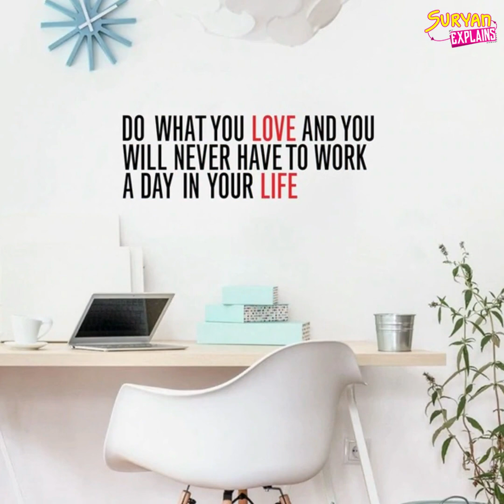ஒவ்வொரு பிரச்சனைகளையும் வாய்ப்பாக பாருங்கள் | Suryan Explains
எதிர்மறை எண்ணங்களை துவக்கத்திலேயே அழிக்கவிட்டால், ஆக்டொபஸ் கரம் கொண்டு அது நம்மை அழிக்கஆரம்பித்து விடும்..
சிலருக்கு அவர்களுக்கு எதிர்மறை எண்ணங்கள் இருப்பது அவர்களுக்கே தெரியாமல் இருக்கும். இது தான் நம் குணம் என்று எண்ணிருப்பார்கள்... அதுதான் நம்மை பாதுகாக்கும் என்றும் என்னிருப்பார்கள்..
ஏதுவாக இருப்பினும்... நம்மில் நேர்மறை எண்ணங்களை வளர்த்துக்கொள்ள சில வழிகள்…